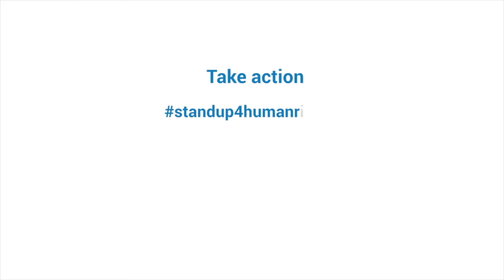Dia Internacional de Apoio às Vítimas de Tortura - 26 de junho